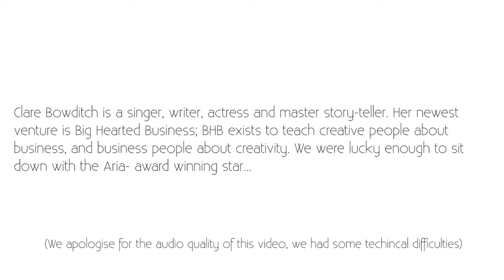Clare Bowditch: Giving Birth To Twins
Clare Bowditch talks about when she gave birth to twins.